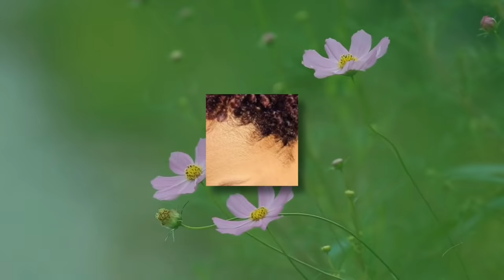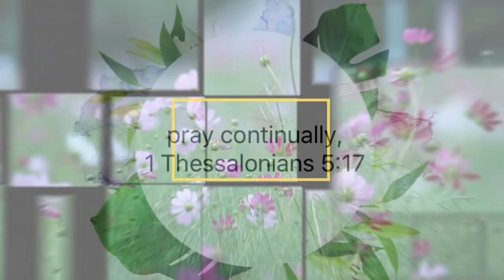How to moisturize | DRY Natural Hair | Easy wash & go, beginner friendly ( part 1 )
Hey Beauties!!

Today’s products used:

Water
Shea Moisture: Curl Enhancing Smoothie
ECO Style gel ( Olive Oil )
Health Home: Castro Oil
I bought this oil at my local Vitamin store but here I found the oil on amazon for you ladies

*My favorite go to products and tools I love to use*

[ Shampoo & Conditioners ]
Head & shoulder anti-dandruff
Pantene shampoo & conditioner set
Dove amplified textured
Mielle organics
Aussie Miracle moisture

[ Leave-ins & Curl creams ]
Shea moisture leave-in Castro oil
Shea Moisture Leave-in conditioner
TGIN green tea moisturizer
TGIN biotin & castro oil
Mielle Organics
TGIN daily butter
Taliored beauty leave-in
Taliored beauty everything butter
Camille Rose twisting butter

[ Deep conditioners & hair oil ]
Pantene hydrating oil
Aussie moisture avocato mask
TGIN deep moisture
Pantene hydrating mask
Shea Moisture Curl Stretch Pudding
Shea Moisture castro oil mask
Camille Rose deep mask
Camille Rose growth oil
Taliored beauty deep mask
Eco styler argan gel
Eco styler olive oil gel
Xtreme gel
Shine n Jam
Essential peppermint oil

[ Tools ]
Denman hair brush
Spray bottle
Kiss blow dryer
Perm rods
Pre- stretched braiding hair

[ Camera & accessories I use ]
Camera + beginner kit
Ring light